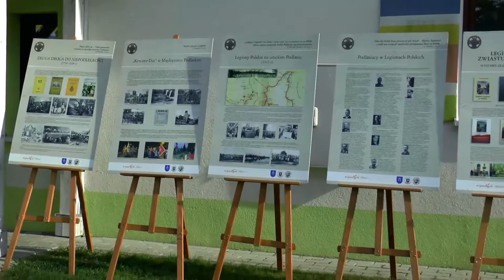X Piknik Historyczny w Dubicy